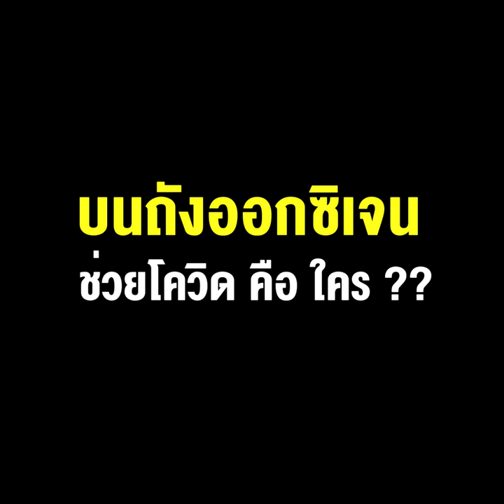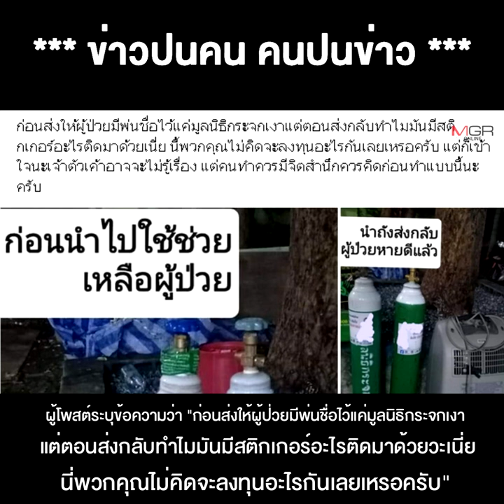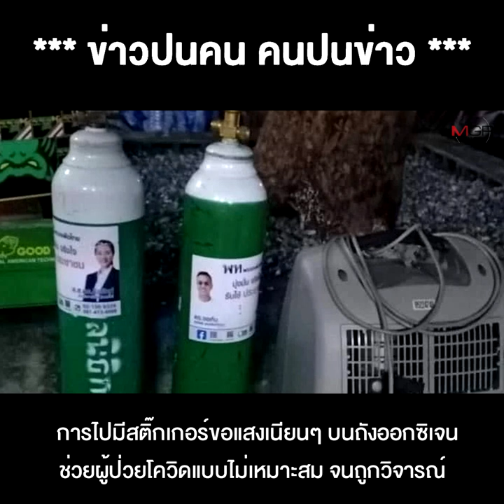"ธีรรัตน์ สําเร็จวาณิชย์" ส.ส.สาว เจ้าของสติ๊กเกอร์ขอแสง บนถังออกซิเจนช่วยโควิด คือ ใคร ??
01/09/2021 "ธีรรัตน์ สําเร็จวาณิชย์" ส.ส.สาว เจ้าของสติ๊กเกอร์ขอแสง บนถังออกซิเจนช่วยโควิด คือ ใคร ??
**"ธีรรัตน์ สําเร็จวาณิชย์ " ส.ส.สาวเจ้าของสติ๊กเกอร์ขอแสงบนถังออกซิเจนช่วยโควิด คือ ใครกัน??